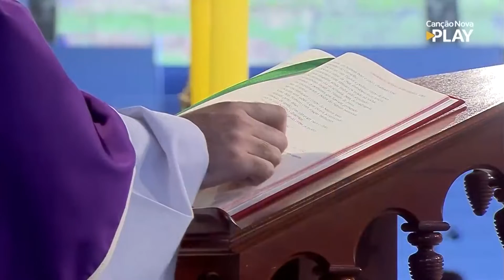Homilia da Santa Missa de Corpo Presente Monsenhor Jonas Abib - Padre Wagner Ferreira (13/12/2022)